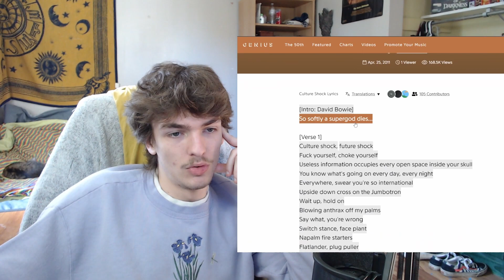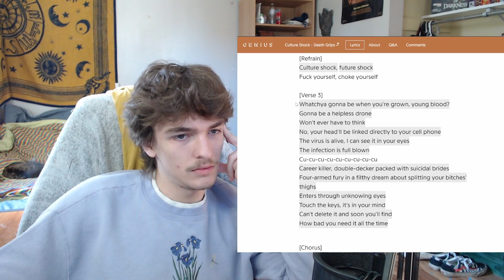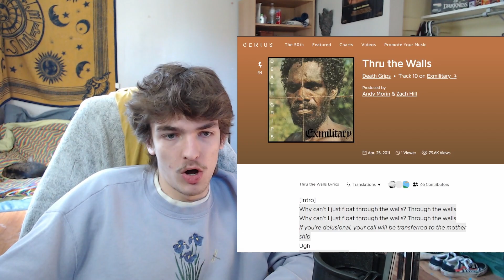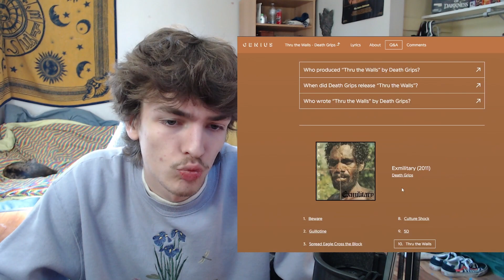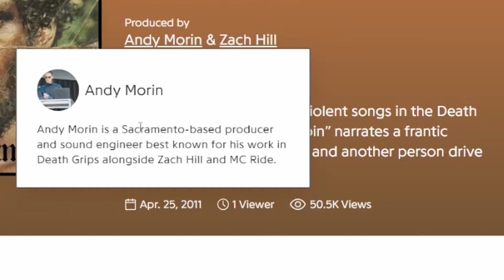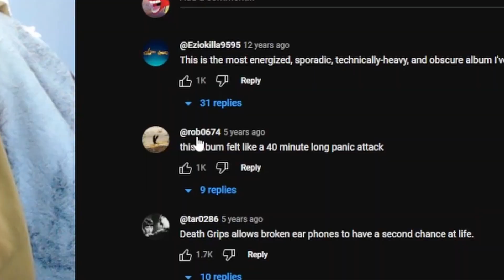Death Grips - Exmilitary | Mixtape Reaction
TIMESTAMPS
0:00 Intro
0:12 1. Beware (Music Video)
1:48 2. Guillotine (Music Video)
3:02 3. Spread Eagle Cross The Block (Music Video)
3:54 4. Lord of the Game (Music Video)
4:45 5. Takyon (Death Yon) [Music Video]
6:13 6. Cut Throat (Instrumental)
6:36 7. Klink
7:16 8. Culture Shock
8:44 9. 5D
9:06 10. Thru the Walls
9:59 11. Known for it (Music Video)
10:30 12. I Want It I Need It (Death Heated)
11:48 13. Blood Creepin
12:31 Initial Thoughts